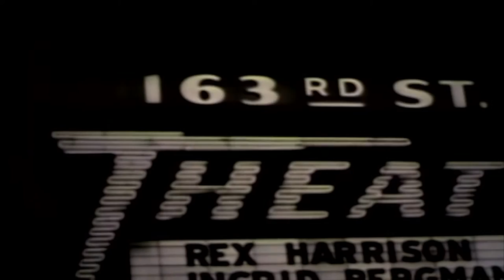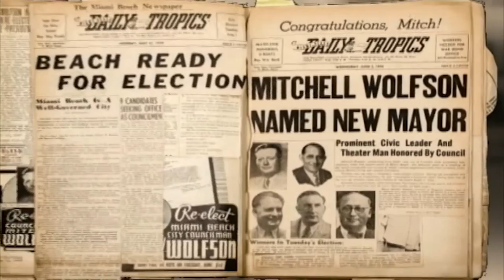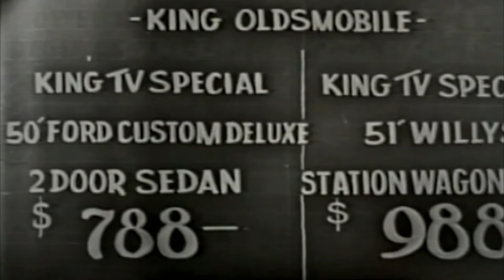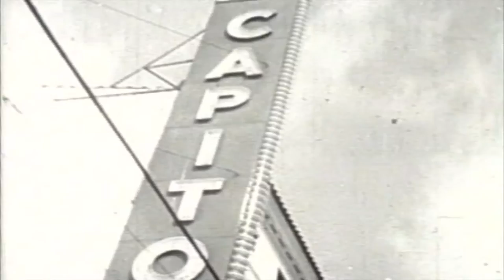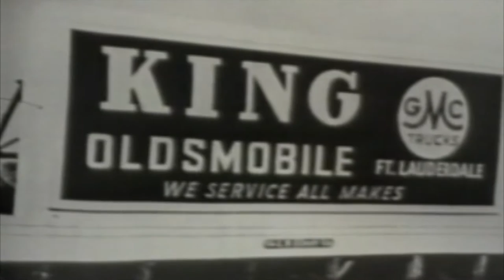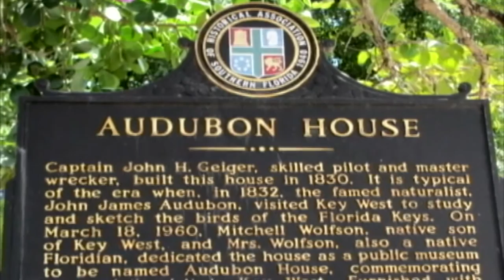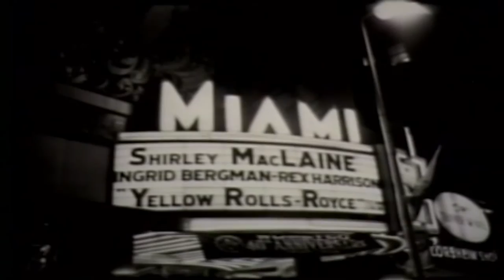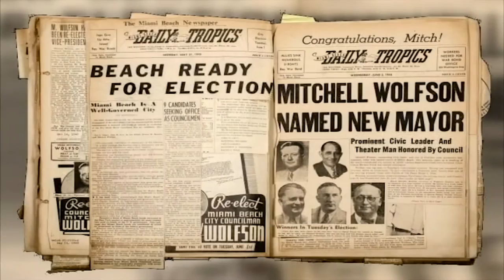Rewind, Episode 11 - Colonel Mitchell Wolfson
Rene Ramos, Director of the Lynn and Louis Wolfson II Florida Moving Image Archives, presents the life story of businessman and television pioneer Col. Mitchell Wolfson, a great benefactor to Miami Dade College.